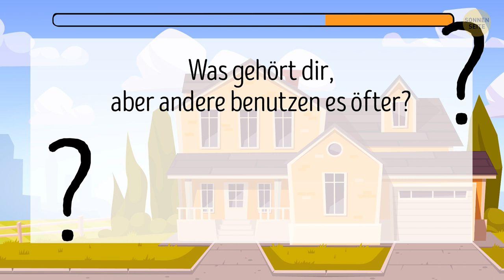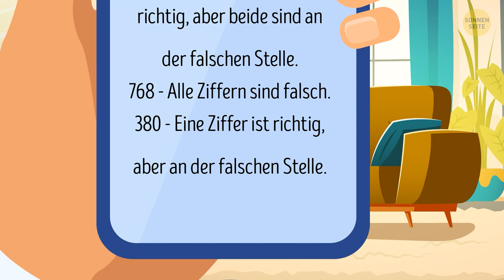Knacke 14 Rätsel und deine Logik ist höher als 95%